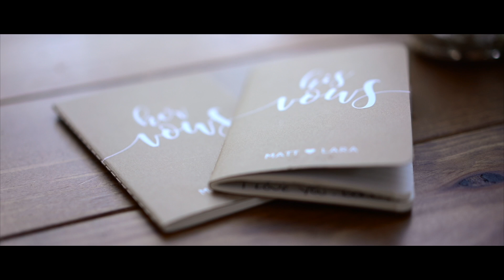A Double Header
Hey guys! Thanks so much for stopping by :) This weeks vlog was supposed to be uploaded last week but life happened and I just forgot. Last week I had a bunch of shoots and we shot a double header wedding video off Cape so we got a hotel since they happened to be in the same area.

Edited by Nick Court

EQUIPMENT:
• Sony A7
• Rode Microphone
Sony 28-70mm Lens
Canon G9XII
• 32 GB Sandisk Memory Cards

EDITING SOFTWARE:
• Final Cut Pro X
• Canva

ABOUT ME:
Hi! I'm Merrisa and I’m 29 years old. I live on a man made island off of Massachusetts and I am married to my soulmate. We’ve been together for 13 years now! We have 2 cats and rabbit and we LOVE to travel. We also love to go to concerts and we love to eat all the good food! I am a professional wedding, lifestyle, and portrait photographer and I struggle with my weight and body image. I just want to live my best life!